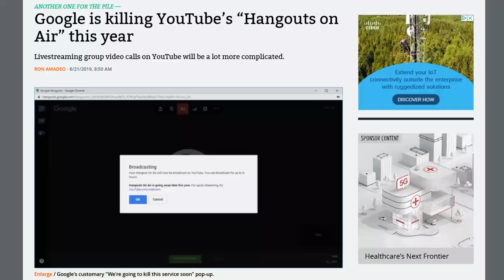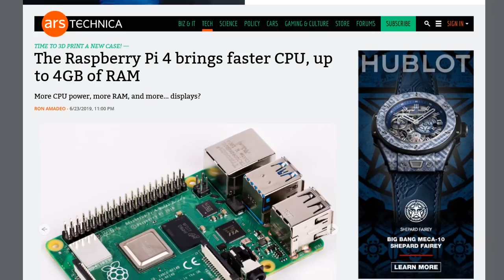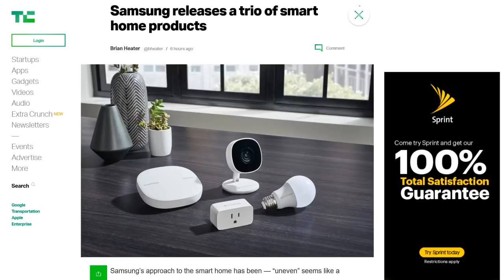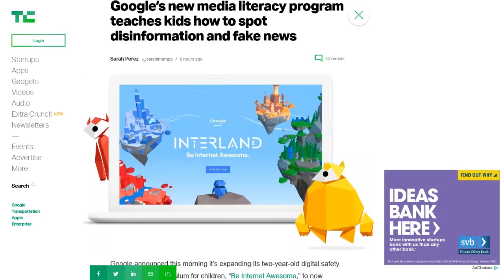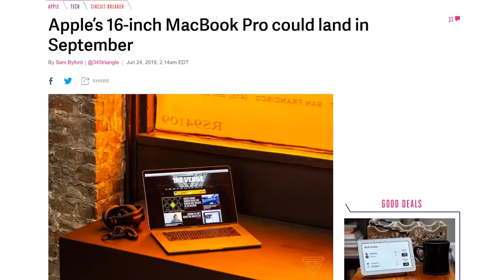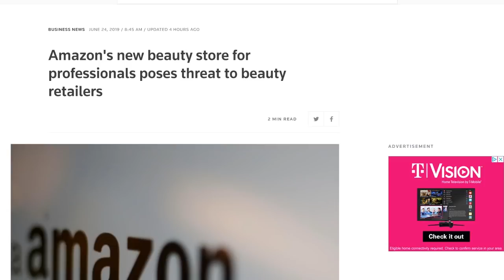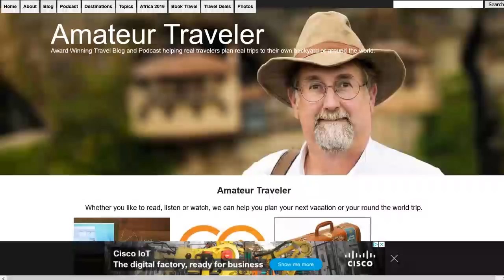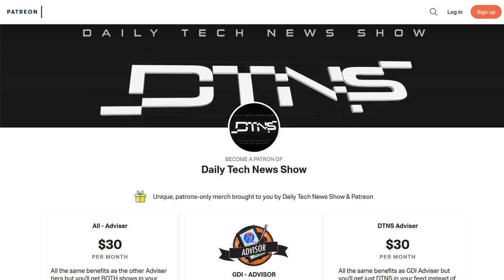What’s a Pi 4? – DTNS 3559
Raspberry Pi Foundation announces the Raspberry Pi 4, Google is expanding its Child Safety program to include media literacy, Apple is rumored to be launching a 16-inch MacBook Pro in September and Amazon unveils a online beauty supply store.

Next guest:
Patrick Beja